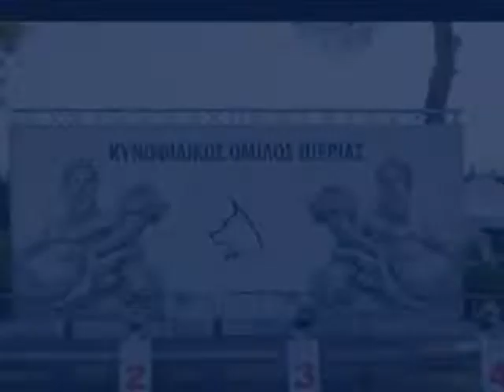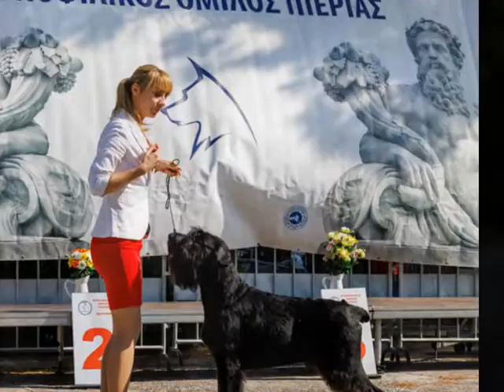22.10.2022 CACIB+extra CAC in Katerini Greece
Photagrapher Gojkovic Dejan